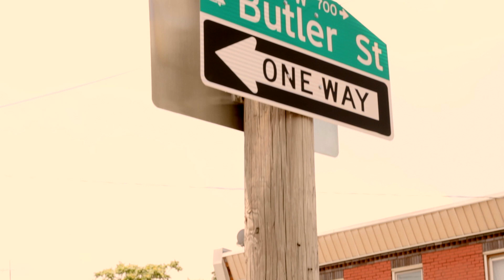Echo Church Commercial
A short promo I did for Rick Martinez as he announces the mission of Echo.